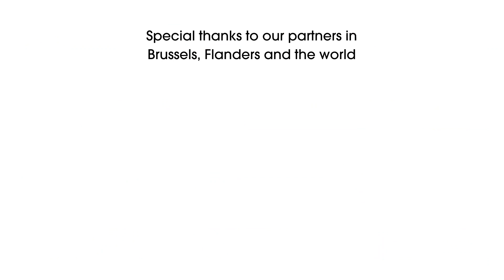After-movie Doctor Honoris Causa Ceremony | A Night At The Opera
We had to wait a long time for it: the special edition of our Doctor Honoris Causa ceremony on the occasion of 50 years of VUB. But on 17 November 2021 it finally happened. With an overwhelming feeling of pride and admiration, we welcomed our new honorary doctorates with overwhelming applause. The Royal Opera House La Monnaie (De Munt) shook to its foundations.

Welcome to our university Antoni Ribas, Thierry Boon Falleur, Ann Druyan, Pierre Kompany, William Kentridge, Koenraad Tinel and Simon Gronowski!

We awarded the honorary doctorates with several partner organisations, as in times of Covid-19, cooperation and connection are more necessary than ever. Thank you to UZ Brussel, Erasmushogeschool Brussel, the Brussels Parliament, Ghent University, University of the Western Cape of South Africa and Université libre de Bruxelles for joining us.

We invite you to relive this special night at the opera in the playlist we’ve created on our YouTube channel:

Video music: ‘Pictures at an Exhibition: the Hut on Hen’s legs (Baba Yaga)’, a composition by Mussorgsky, played by the VUB Orchestra.